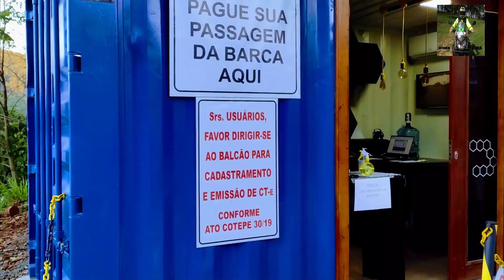Cidade BARRA do GUARITA #08 RIO PELOTAS/URUGUAI.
Depois de uma quantidade de pontes e represas agora a travessia na divisa Sta. Catarina com Rio G. do Sul é de BALSA. ASSISTA e fique sabendo como realmente acontece.

TAMBÉM LINCKS DOS VIDEOS ANTERIORES ABAIXO !!!